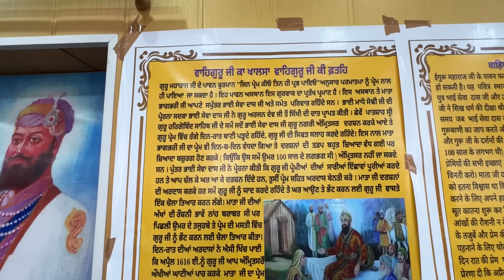Our Luxury House Boat experience in Srinagar Kashmir | Sardarcasm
Explore the mesmerising beauty of Kashmir with Grue Kashmir! 🏔️✨
Tailor-made experiences, stunning accommodations, and expert-guided tours await.
Book now for an adventure of a lifetime!

Vlogging equipments:
Camera:
1. iPhone 15 Pro Max
2. Sony a6400 with 16-50 mm lens
3. GoPro Hero 8 with Vacation Bundle

My name is Harshdeep Ahuja. I'm a software engineer(Electronics and Communication) and pursuing my passion of making funny videos and vlogs.

family vlogs
sikh vlogger
harshdeep ahuja vlogs